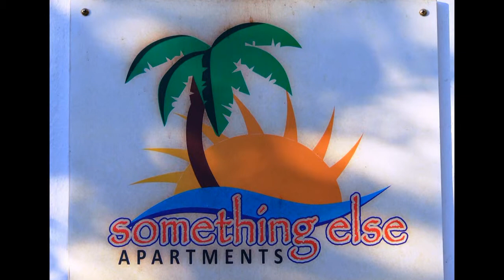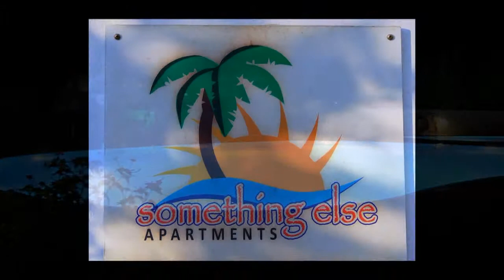SOMETHING ELSE Naxos spot 1 Divx